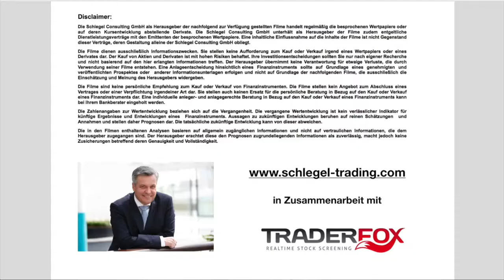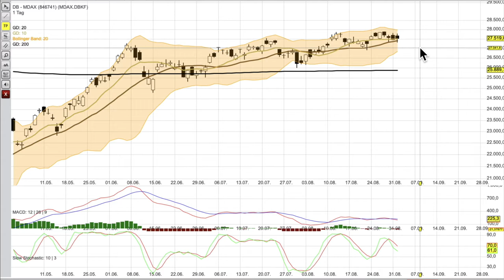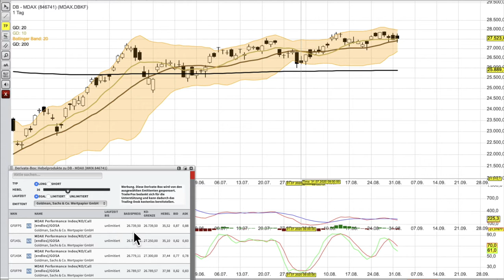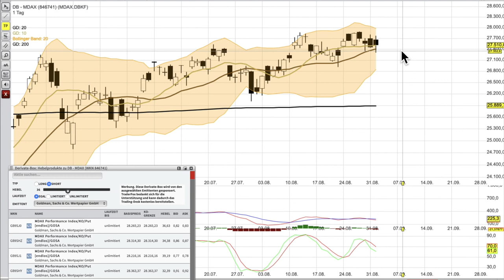MDAX Analyse per 2 September